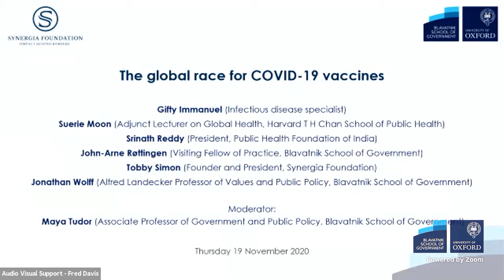The global race for COVID-19 vaccines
The global race for COVID-19 vaccines is in full swing. With the global COVID-19 caseload showing no signs of slowing, what do we know about when the first vaccines will be approved internationally? What are the criteria for a ‘good’ vaccine? How should vaccine distribution work? What is the appropriate role of governments and international relations in production and delivery?